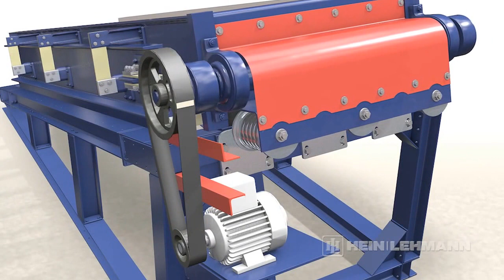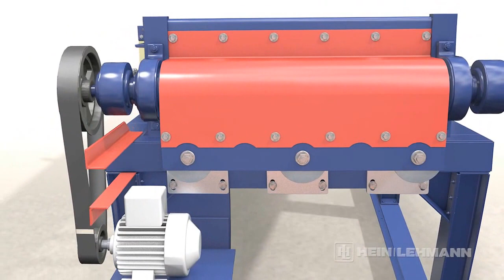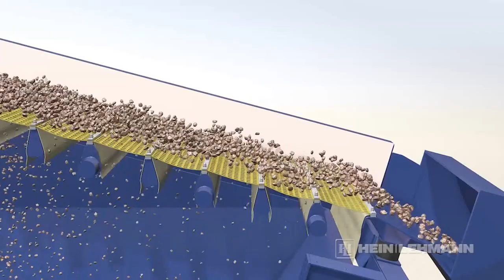HEIN, LEHMANN Spannwell-Siebmaschine LIWELL LF min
HEIN I LEHMANN ist seit vielen Jahrzehnten der Inbegriff technisch intelligenter Lösungen im Siebmaschinen-Sektor. Als technologischer Vorreiter haben wir Standards gesetzt, die branchenweit die aktuellen Lösungen bestimmen. Unsere technische Perfektion, gepaart mit der jahrelangen Erfahrung in unseren Vertriebsteams, führt dazu, dass wir unseren Kunden für jede Problemstellung eine maßgeschneiderte Lösung bieten können. Wir begleiten einerseits Großprojekte, wie  beispielsweise Kraftwerkneubauten; andererseits statten wir regionale mittelständische   Unternehmen mit zeitgemäßer Trenntechnik aus.

Gemessen an der Anzahl der eingesetzten Maschinen sind LIWELL® Siebmaschinen mit dem Spannwell® Prinzip führend im Markt. Gerade bei schwierigen Trennprozessen mit bindigen Materialien oder auftretendem Steckkorn sind die elastischen Siebmatten unübertroffen. Sie ermöglichen eine höhere Produktqualität durch die dauerhaft trennscharfe Klassierung sowie geringere Kosten in Bezug auf Energieeinsatz, Maschinenstillstand und Reinigungsaufwand.